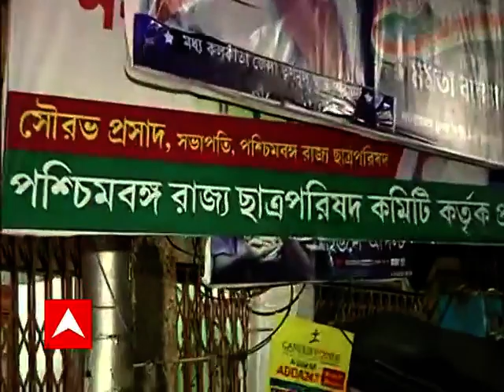Kolkata : একাধিক জায়গায় পোস্টার ছেঁড়ার অভিযোগ, মৌলালিতে পথ অবরোধ ছাত্র পরিষদের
মৌলালিতে পথ অবরোধ ছাত্র পরিষদের। কলকাতার একাধিক জায়গায় ছাত্র পরিষদের পোস্টার ছেঁড়ার অভিযোগ। তৃণমূলের বিরুদ্ধে পোস্টার-ব্যানার ছেঁড়ার অভিযোগে পথ অবরোধ। অবরোধ সরাল পুলিশ।